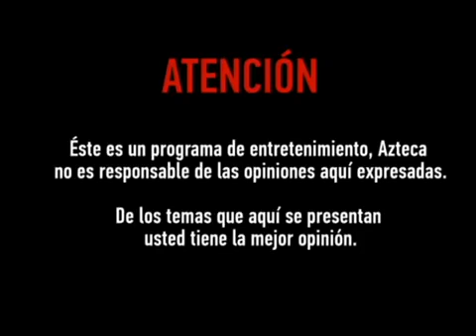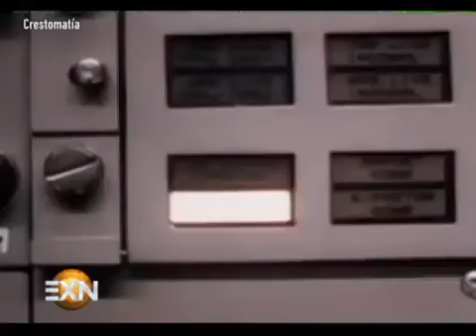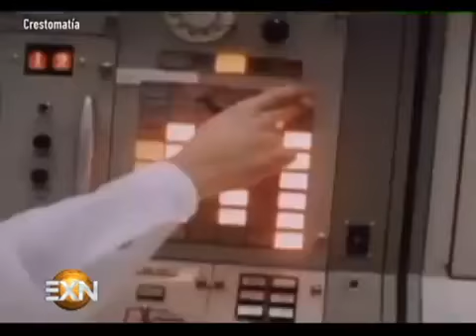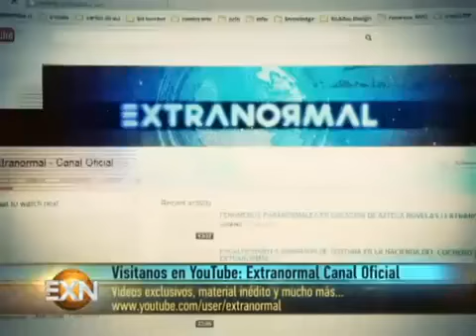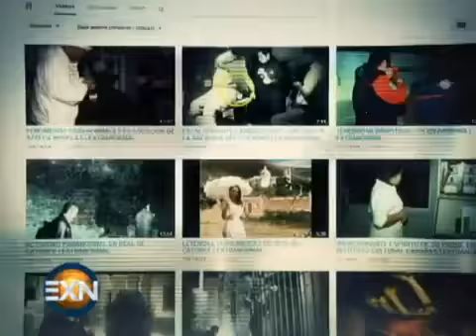Extranormal 21 de julio del 2013 parte 1